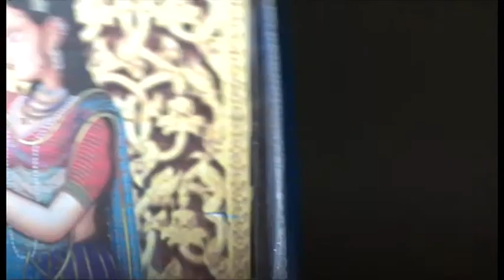Montu maharaj zakhi sringar darsh 8sama